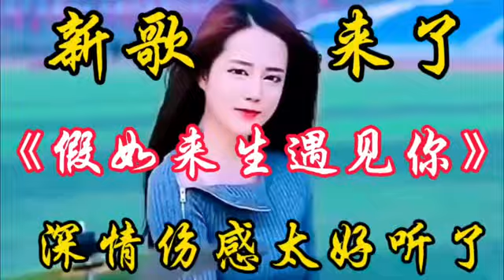新歌上线DJ《假如来生遇见你》旋律优美，歌声伤感入心 太好听了